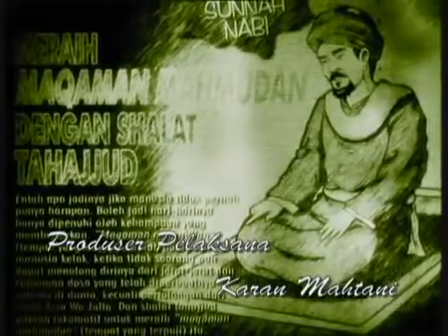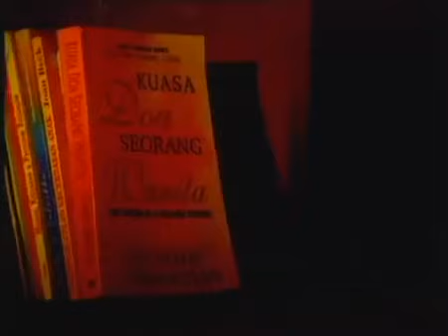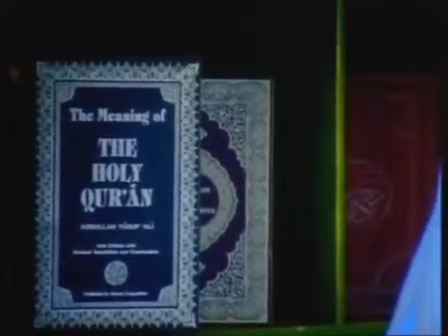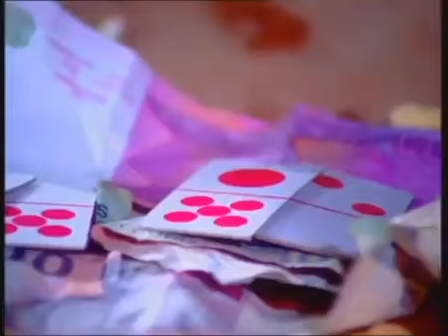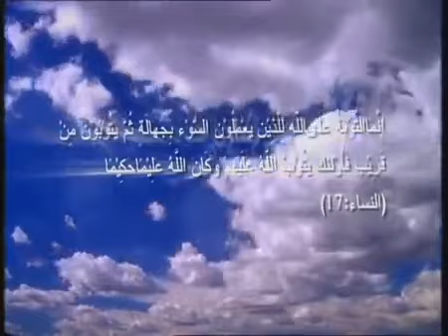FTV Hidayah Preman Insyaf